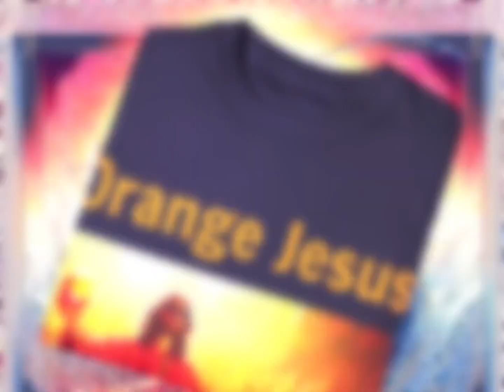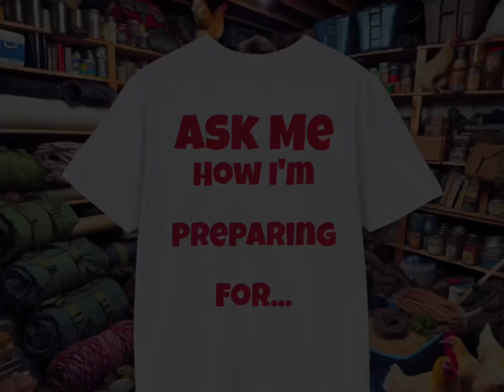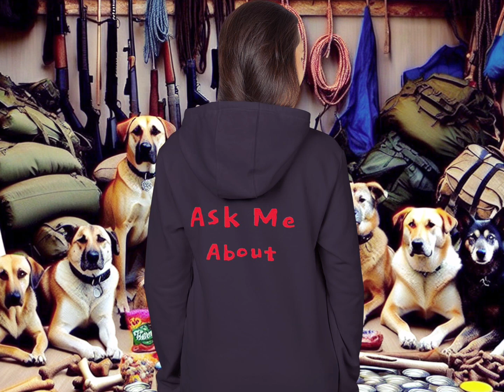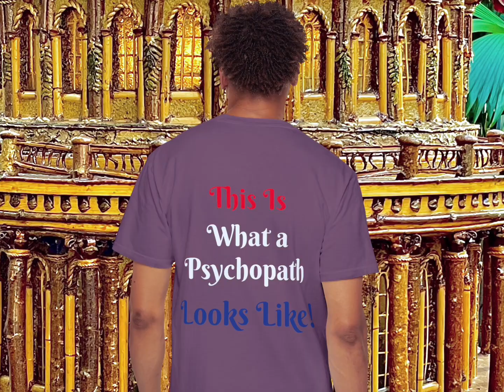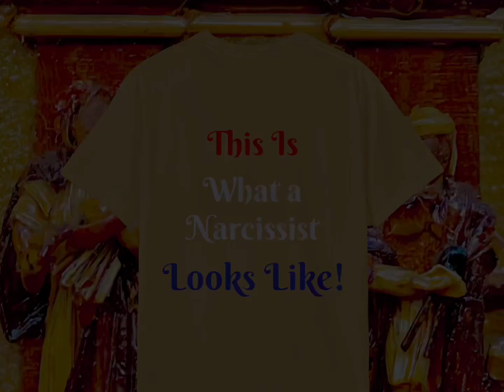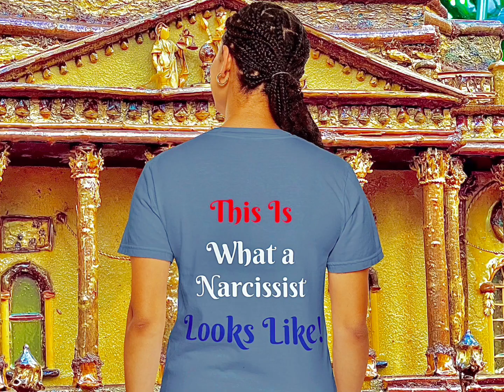Greatest Hits! Sapience: The Moment Is Now Amazon 🐍 The Quip Collection Etsy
Sapience: The Moment Is Now Amazon 🐍 and The Quip Collection Etsy

Find more about the healing benefit of nature, check out:

2024 is the year Earth falls over the Climate Cliff. Every living being gets a vote: Fate or Destiny? Find out how you can be the voice that matters now. C'mon go to Amazon

The Quip Collection (Etsy) for fun, fancy, decorative, quirky art, attire, and attitude. Quip-It on Etsy

Sapience: The Moment Is Now (website).

2024 is the year Earth falls... we have a choice (all of us all over the world) cooperation and trust or fascism and hate: What will you choose, fate or destiny? WisdomIt Now

Stay Human! Get outside today! And, Have A Great Day!